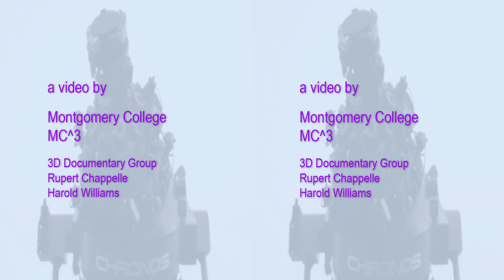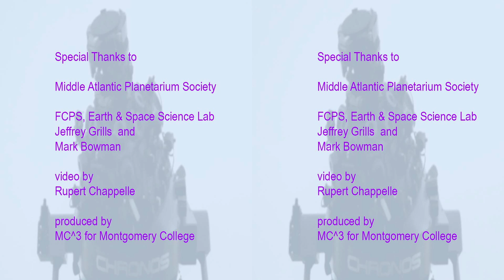"Lost in Space: Now What" - Don Knapp, Margaret Noble Address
"Lost in Space: Now What" - Don Knapp, Margaret Noble Address presentation at the Middle Atlantic Planetarium Society's 2013 Conference.

"Move the Pointer Slowly."

Don Knapp, a longtime member and pillar of the MAPS organization will deliver the 2013 Margaret Noble address speaking from a life of planetarium operation leading to his recent retirement. Don started in planetariums in 1972 with a BA in astrophysics from Indiana University. Through the years with his professional positions in four institutions, Don opened the skies to thousands of visitors in museums and school districts, and has played key roles in our own MAPS fellowship.

He is a past president of MAPS who also led the initiatives to start our website, edited the Constellation, and published conference proceedings. Don has chaired our nominations committee and in his last year of a long planetarium career, he co-hosted the 2011 MAPS Conference. His talk, "Lost in Space: Now What?", will enlighten us with characteristic light-hearted insights and the richness of his experience.